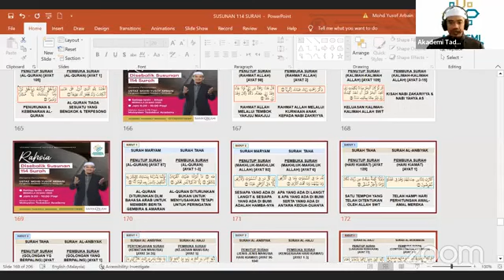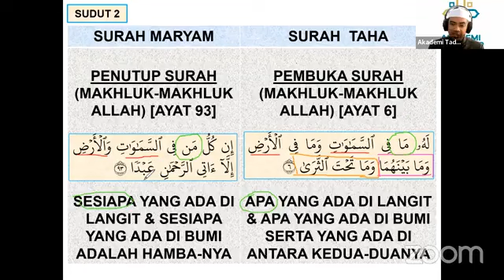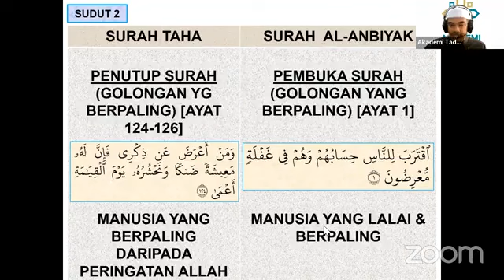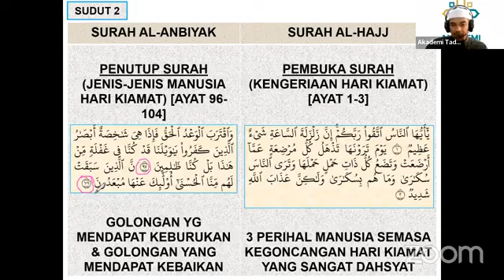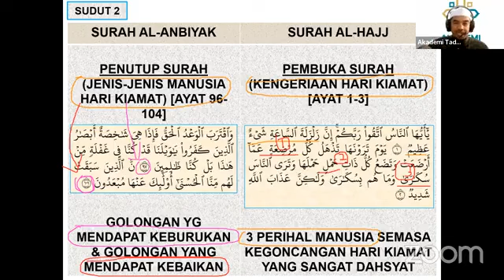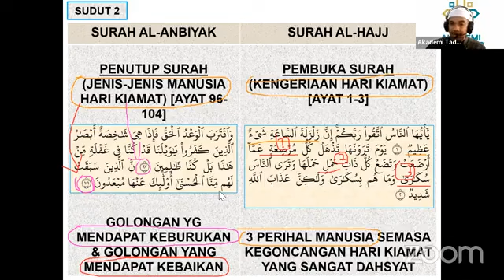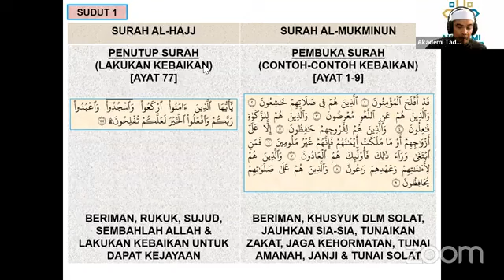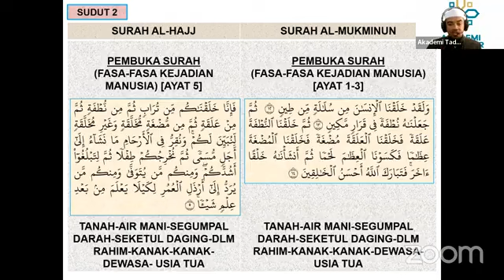SURAH MARYAM, TAHA, AL ANBIYAK, AL HAJJ, AL MUKMINUN